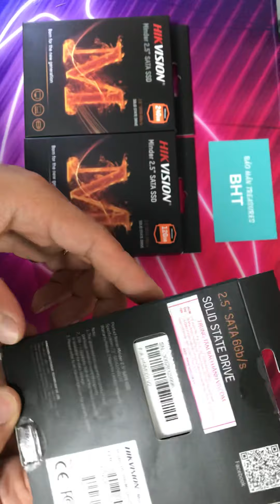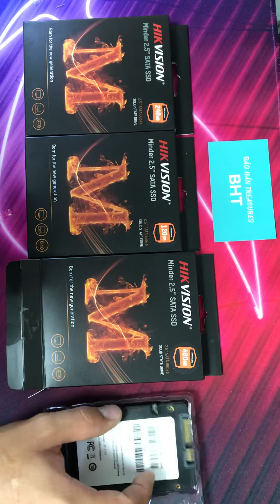Ổ Cứng SSD HIKVISION HS-SSD-Minder(S) 2.5 inch SATA III - Hàng Chính Hãng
1/ HS-SSD-Minder(S)/120G
"Ổ cứng SSD 120G Sata3
120GB/3D TLC/SATA III 6 Gb/s  SATA II 3 Gb/s
Up to 550MB/s read speed,420MB/s write speed

2/ HS-SSD-Minder(S)/240G
Ổ cứng SSD 240G Sata3
240GB/3D TLC/SATA III 6 Gb/s  SATA II 3 Gb/s
Up to 550MB/s read speed,450MB/s write speed

3/ HS-SSD-Minder(S)/480G
Ổ cứng SSD 480G Sata3
480GB/3D TLC/SATA III 6 Gb/s  SATA II 3 Gb/s
Up to 550MB/s read speed,470MB/s write speed

4/ HS-SSD-Minder(S)/960G
Ổ cứng SSD 960G Sata3
960GB/3D TLC/SATA III 6 Gb/s  SATA II 3 Gb/s
Up to 560MB/s read speed,500MB/s write speed

-Không còn độ trễ
Với việc nâng cấp ổ cứng SSD-Minder, máy tính của bạn sẽ xử lý nhanh hơn. Hiệu suất được cải thiện sẽ cho phép bạn tăng tốc toàn bộ hệ thống của bạn.

-Tốc độ ấn tượng
Ổ cứng SSD-Minder  với tốc độ đọc liên tục lên tới 520MB / giây, bạn sẽ tận hưởng hiệu suất tốt hơn cho trải nghiệm giải trí hoặc công việc hàng ngày của mình, máy tính khởi động nhanh hơn, truyền dữ liệu và thời gian tải ứng dụng sẽ không còn trễ

-Đáng tin cậy
Không giống như các ổ đĩa cứng truyền thống, ổ cứng SSD-Minder  không có bộ phận chuyển động nên ít có khả năng bị hỏng, giảm tiêu thụ điện năng và hoạt động làm mát giúp kéo dài thời lượng pin cho máy tính.